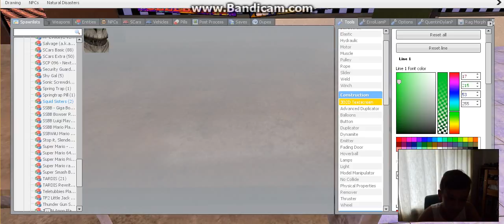Gmod Roleplay/Cooking With Oogie! (Reupload)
In this video of Gmod we are cooking with Oogie!